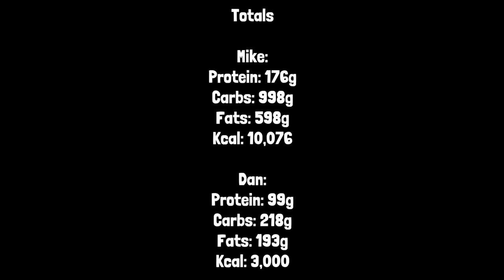10,000 Calories in 1 HOUR! | British Afternoon Tea Cheat Meal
We fancied an impromptu afternoon tea cheat day! So rather than stick to our norma iifym style nutrition plan, we thought we'd throw caution to the wind!

For Dan, this was a full day of eating! For Mike, it was just a "Matt Does Fitness" style cheat meal / mukbang.

Mike displays his talents again, by eating 10,000 calories in under an hour with relative ease.